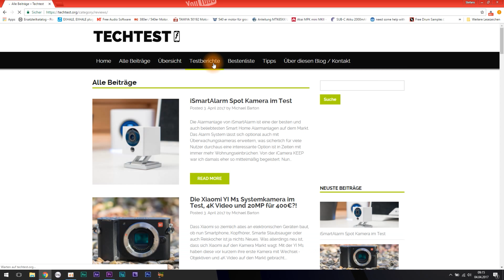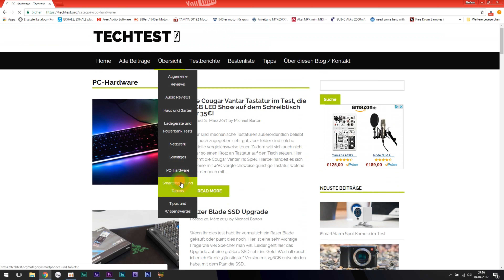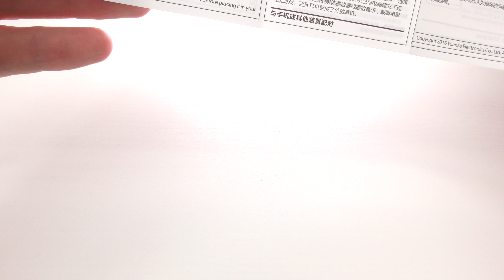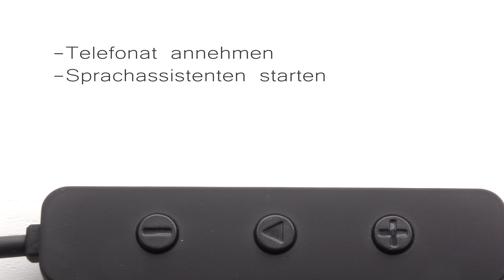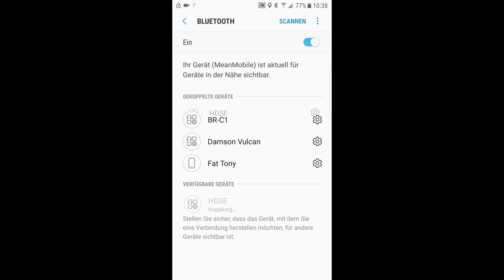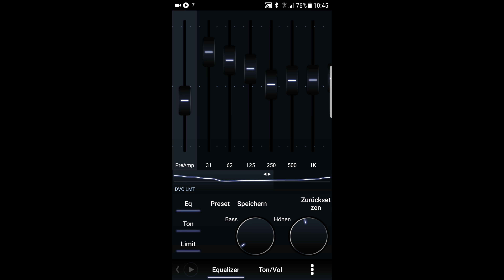KZ HDSE in ear bluetooth Kopfhörer Review🎧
Ich habe vom Michael die KZ HDSE Bluetooth in Ear Kopfhörer geschenkt bekommen und sie mal ausgiebig getestet. Der Klang dieser Bluetooth Kopfhörer hat mich wirklich überrascht! Und sie eignen sich richtig gut zum kabellosen Musik hören!

Link zu den KZ HDSE bei Gearbest:
*Leider nicht mehr verfügbar*

Mein Equipment!
Audio:
Marantz Professional MPM1000 (wurde für dieses Video benutzt)
Auna Mic900
Rode NT1-A
Focusrite Scarlett Solo (USB-Interface)
Panasonic HC-VX878 (4k UHD Camcorder)
Sony Alpha 58
Zubehör:
Softboxen Set
Fluid Head